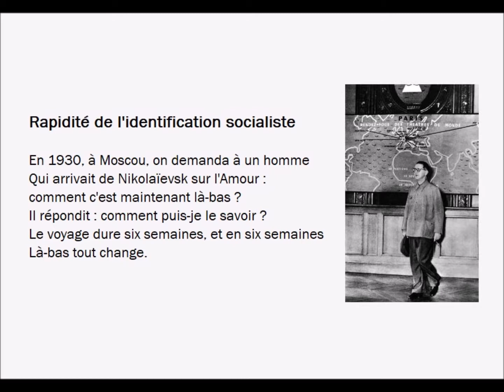Rapidité de l'identification socialiste, Bertolt Brecht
dit par Jacques Bonnaffé

RAPIDITÉ DE L'IDENTIFICATION SOCIALISTE

En 1930, à Moscou, on demanda à un homme
Qui arrivait de Nikolaïevsk sur l'Amour :
comment c'est maintenant là-bas ?
Il répondit : comment puis-je le savoir ?
Le voyage dure six semaines, et en six semaines
Là-bas tout change.

Trad Gilbert Badia et Claude Duchet aux éditions de L’Arche

France Culture « Jacques Bonnaffé lit la poésie », 24/10/2017